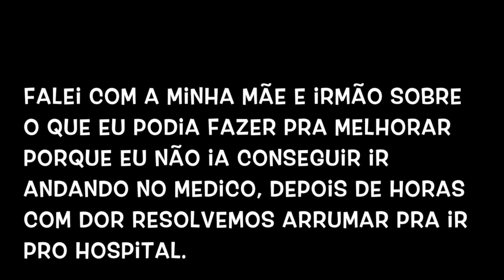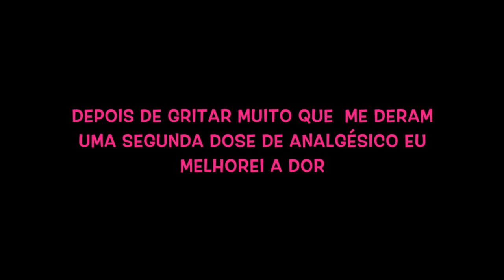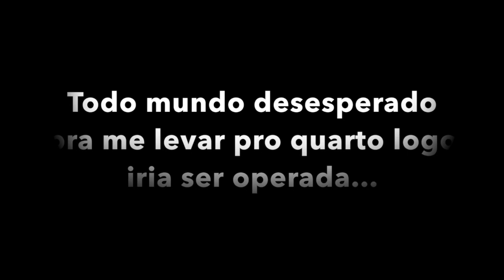MEU CABELO CRESPO TODO DIA 6#‎- JUNHO 2014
Meu dia a dia durante todo o mês de Junho do meu cabelo Crespo/Cacheado.

Edição com Programa: iMovie '11
Câmera usada: SONY DSC-HX5 e Iphone 5